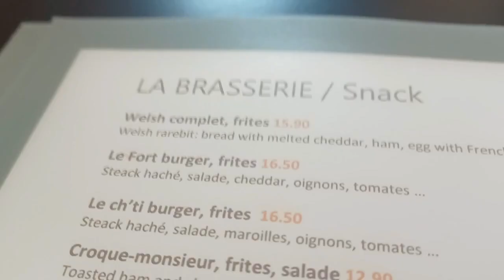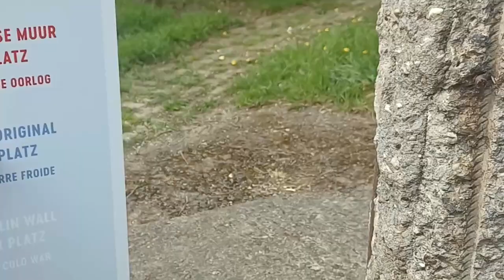ASMR VLOG ( mini ) On Visite un BUNKER ? et la mer !